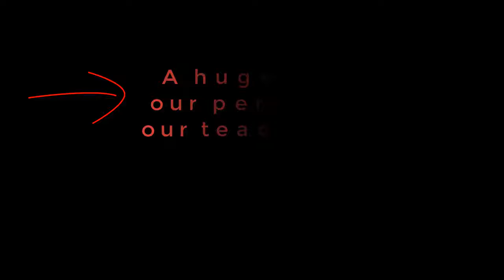GISSV Students on Stage 2017 (Middle School & High School)